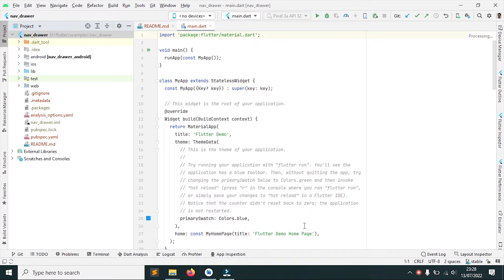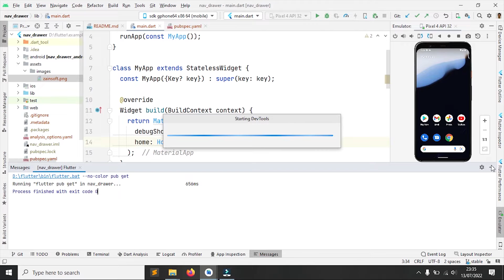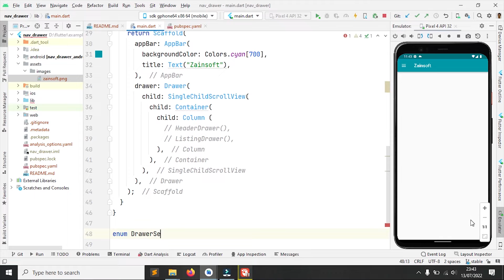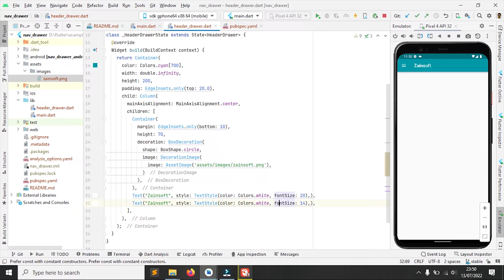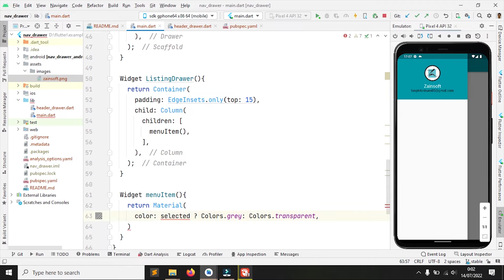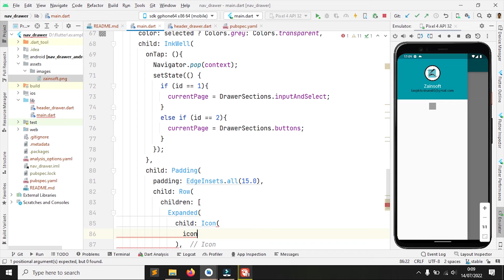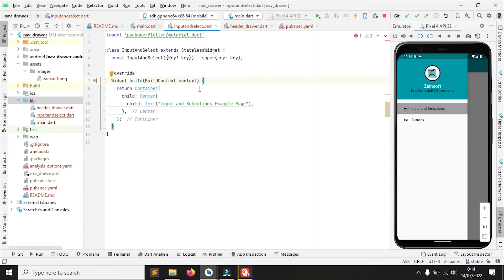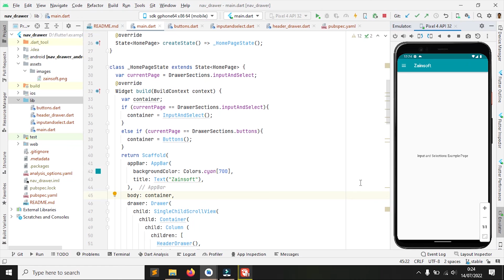#1 Flutter Drawer / Navigation Drawer | Flutter Tutorials | Material Components widgets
Flutter Navigation Drawer
00:24 Create New Project
00:50 add folder ''assets/images"
04:36 create new class header_drawer.dart
06:50 add Widget ListingDrawer()
07:14 add menuItem()
10:51 create new class inputandselect.dart
12:27 create new class buttons.dart
13:26 Project Complete

Flutter Tutorials
Material Components Widgets
Flutter Drawer
App structure and navigation Drawer

flutter tutorials
Is Flutter easy to learn?
Can I learn Flutter in 2 days?
Which language does Flutter use?
Can I learn Flutter without coding?
Is Flutter easier than CSS?
Is Flutter easier than Java?
Is Flutter easy than Android?
Flutter Code Example
What code is used in Flutter?
How to do coding in Flutter?
Can I code in Flutter?
Is it hard to learn Flutter?
creating a simple application in Flutter
Material Components Widgets
Flutter Drawer